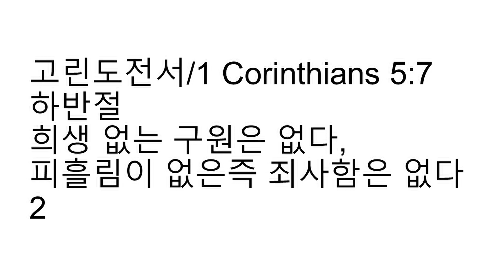희생 없는 구원은 없다, 피흘림이 없은즉 죄사함은 없다 2